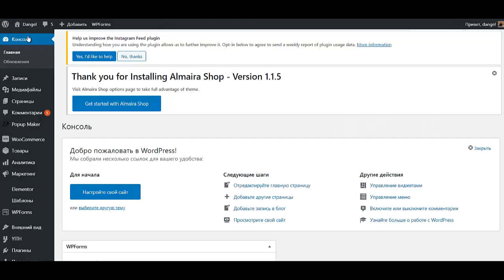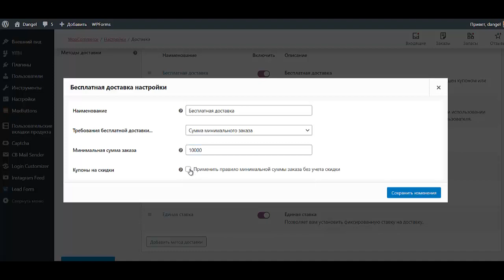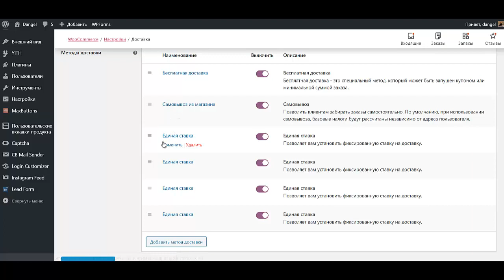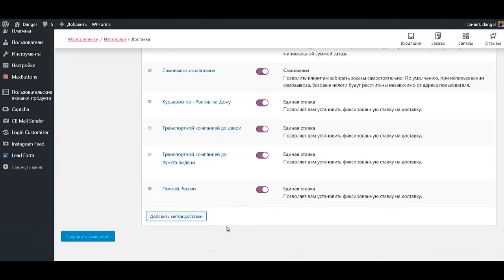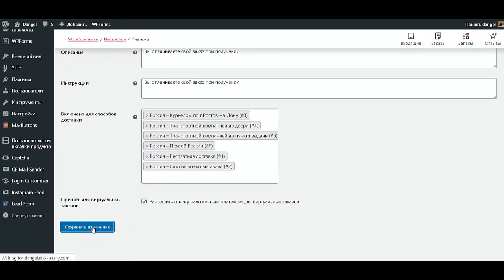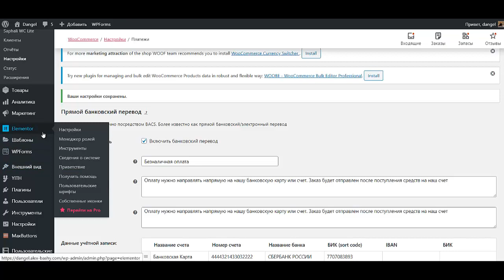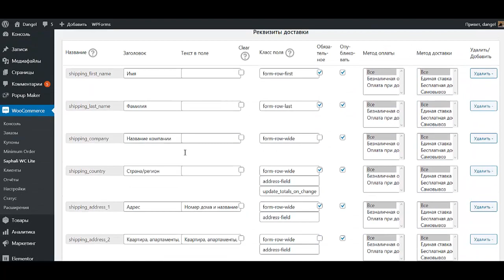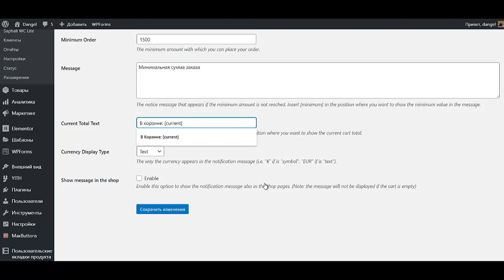Урок №13 Как создать интернет магазин самому бесплатно пошаговая инструкция Создать интернет магази